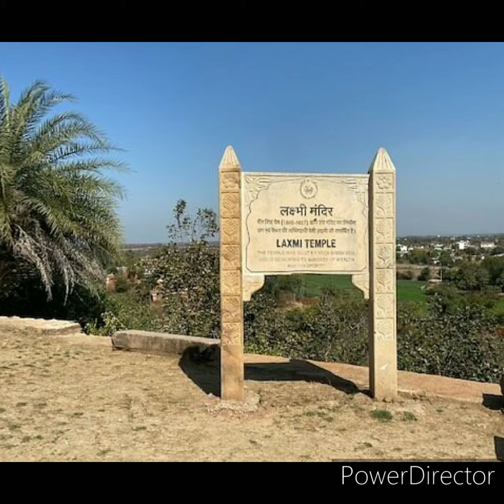Orchha is a town, near city of Niwari in Niwari district of Madhya Pradesh state, India.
Orchha is a town, near city of Niwari in Niwari district of Madhya Pradesh state, India. The town was established by rajput ruler Rudra Pratap Singh some time after 1501, as the seat of an eponymous former princely state of covering parts of central & north India, in the Bundelkhand region.